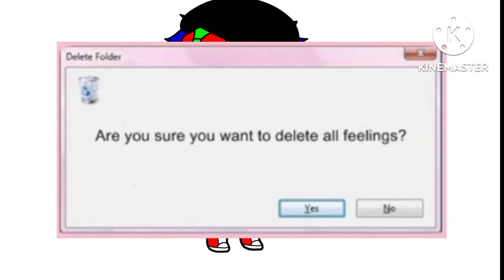TLG/Jefferson The Hedgehog Shorts: I'm not sure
(audio by Bill Wurtz)